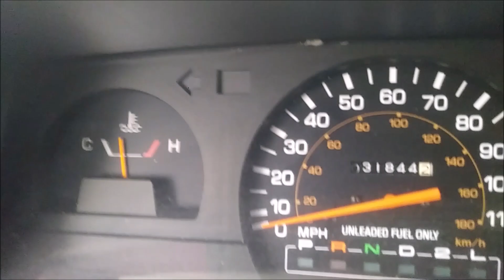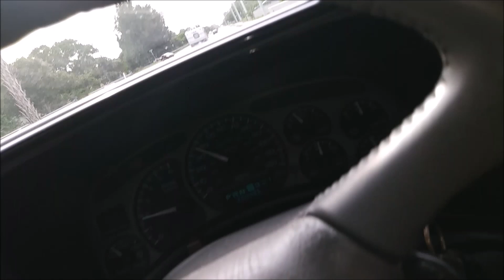Living in a Toyota Motor Home Question and Answer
After spending a few months in the Toyota Motorhome, Leon goes over what it takes to make life in the Mini Home Work.